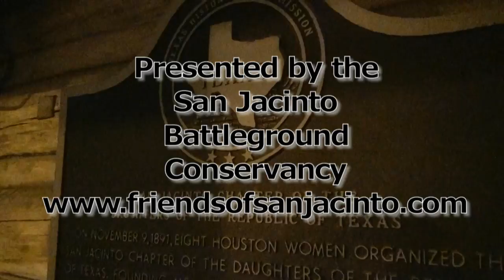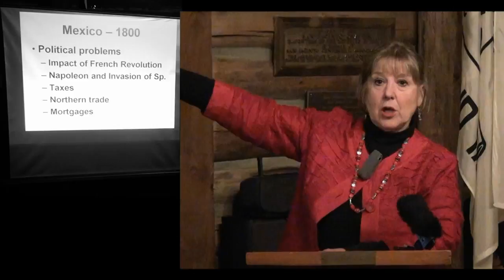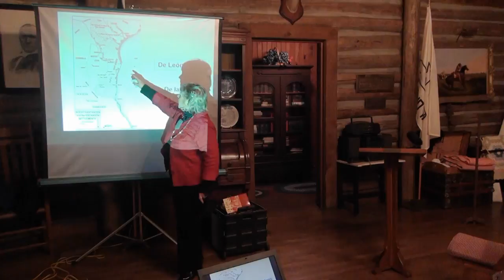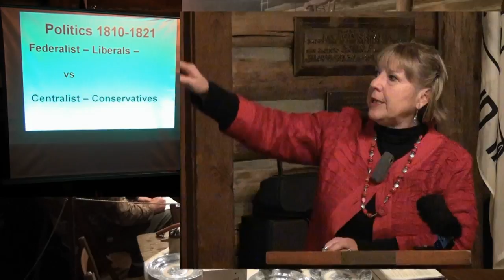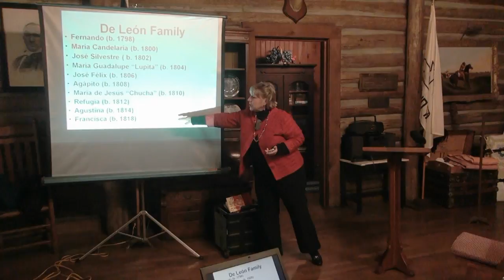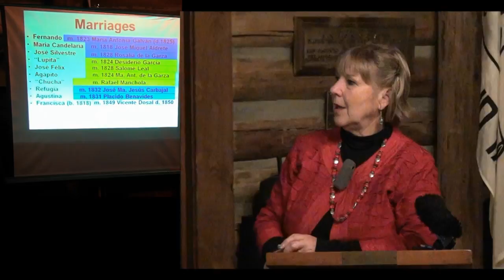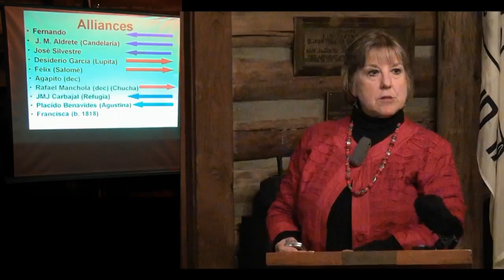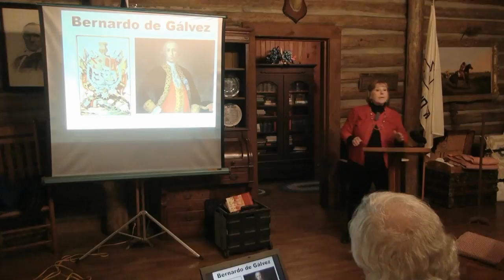Who Was Bernardo de Galvez?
Caroline Castillo Crimm of Sam Houston State University talking at the San Jacinto Battleground Conservancy meeting.